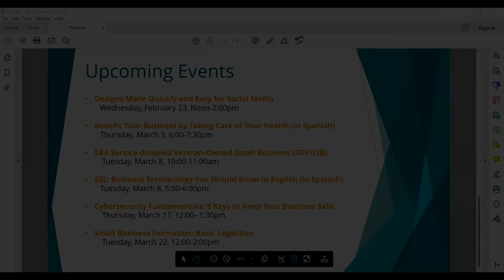How to Work a Room in 10 Easy Steps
In this program you will learn:

* How to make a powerful first impression
* Conversational openers that help break the ice
* To work the room (even a zoom room) with confidence
* The art of "a one liner" when someone asks what do you do?
* Follow up tips after a networking event to build the like, trust, and know factor

Presented by Heidi Parr Kerner, M.A.